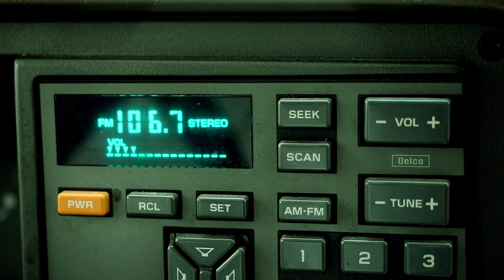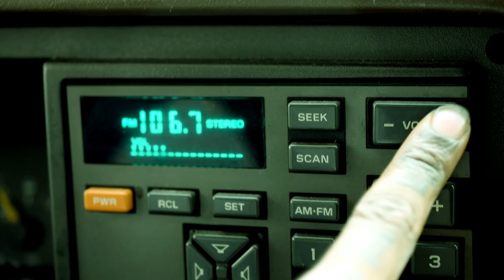Ark Contingency Promo